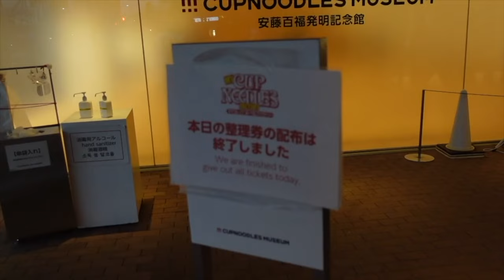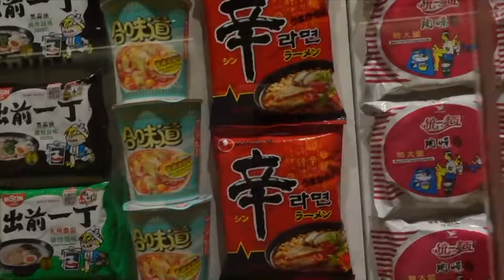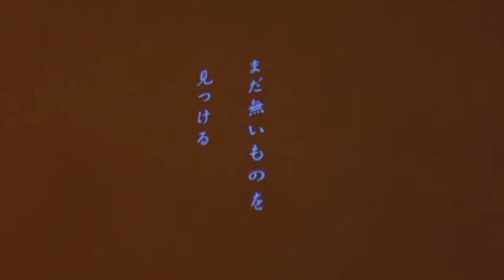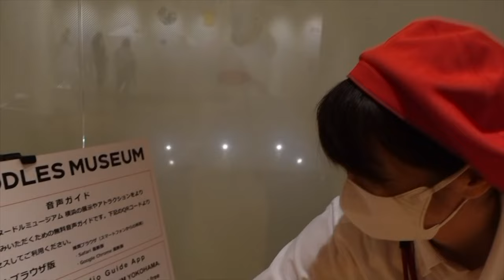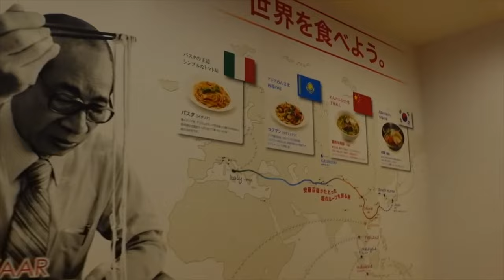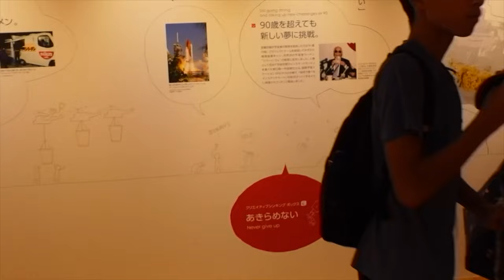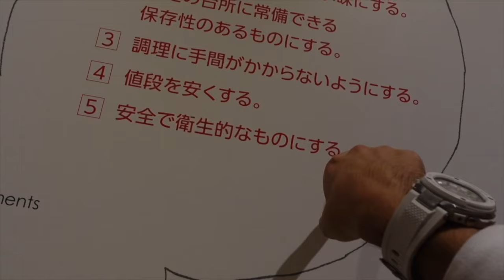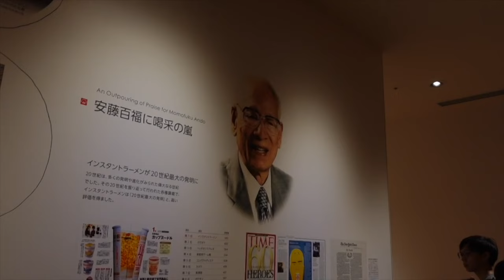Cup Noodle Museum had me actin up